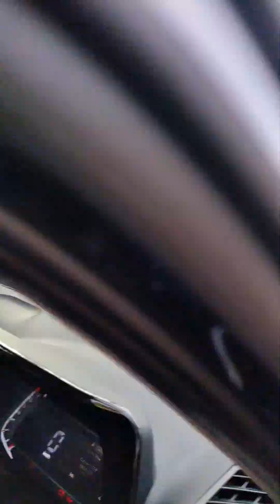మా కుటుంబంలో దేవుడు చేసిన కార్యం// మాకు మా పరిచర్యకు దేవుడు ఇచ్చిన బహుమానం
What God did in Baburao Ayyagari's life was that he wanted to buy a car for a long time but could not get it. By God's grace today I bought a car. Glory be to God.